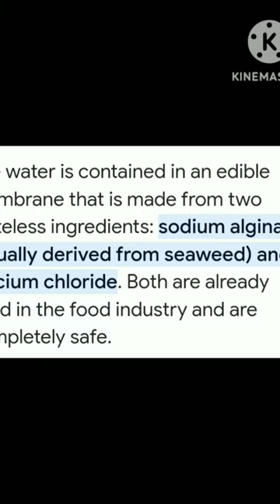Edible water bottles kesi ??